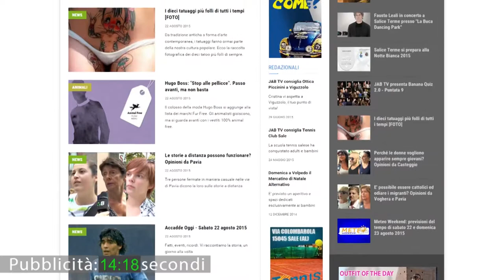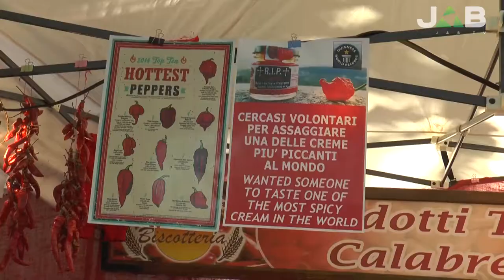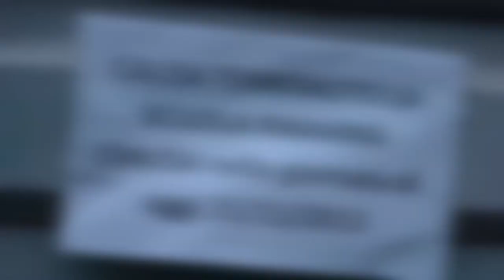Grande successo per il Mercato Europeo di Pavia: interviste esclusive